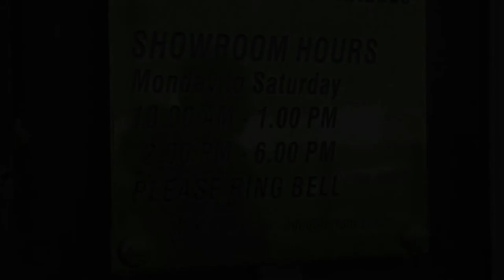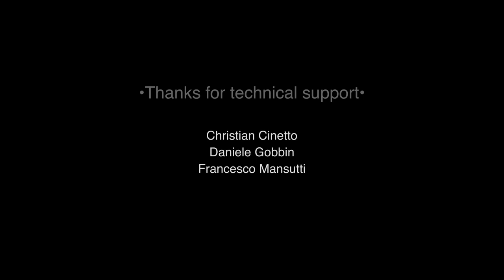Fortuny - Trailer - Sogni nei cassetti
Il trailer dello short movie sull'azienda Fortuny (Venezia) realizzato dalla videomaker Raffaella Rivi con la consulenza della business analyst Laura Pappacoda.

Pubblicato nel 2015, nell'ambito del progetto Sogni nei cassetti, finanziato dalla Regione Veneto con il bando “Fare rete per competere” (DGR n. 448 del 4/4/2014) con finanziamenti del Fondo Sociale Europeo.

Qui la pagina su Fortuny sul sito di Sogni nei cassetti